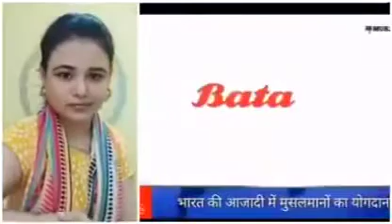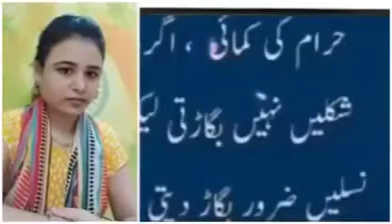bjpnews watch full vedio muslim ko bi haq hai india re ka